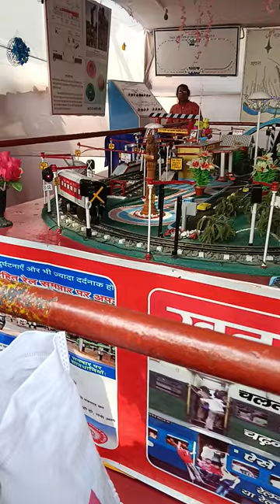sonpur mela ka photo